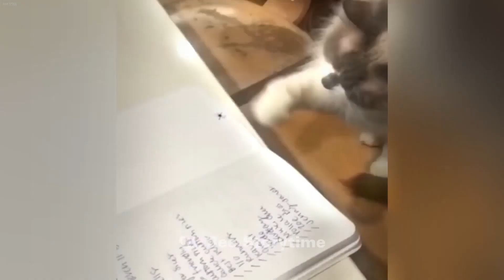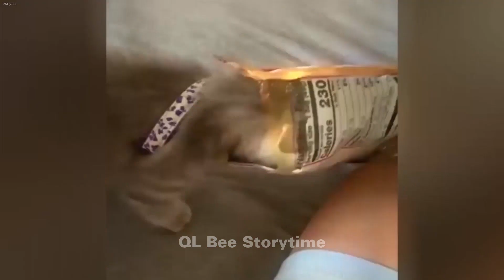Best Funny Animals 2024😻Funniest Dogs and Cats😬🐶